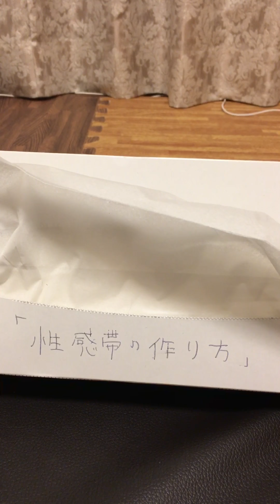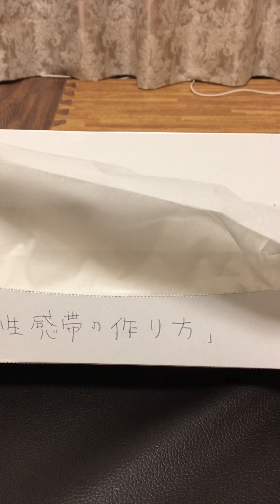【男女兼用】性感帯の作り方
根気よく続けてもらえれば、体は変化して行きますし、感度が退化する事はありません。（ptsdを除く）